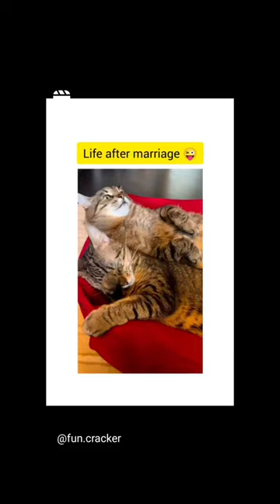Life After Marriage Be Like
Get ready to laugh out loud! Check out the best funny videos from around the internet, featuring hilarious clips, fails, pranks, and more. With new videos added daily, you're sure to find something that will make you laugh.
Our collection of funny videos will have you in stitches. We've got everything from hilarious skits, pranks, fails, animals, and more. Watch our videos and be sure to share your favorite with friends!
Enjoy an unlimited library of funny videos, jokes, and memes! Laugh at the most hilarious content from around the web. .

Our channel features content from
Funny Videos2023
Hilarious Videos
Try
Not to Laugh
hasi nhi rok payega
hasi nhi rok paoge
hasi nhi rok payenge
hasi nhi rok payenge reels
شباب البومب 11
joe rogan michael pollan podcast
manika song
armenian thought
baaba jeey
bhojpuri song
boobs sucking
dede torun namaz kavga
dragon ball italiano
gangtar
india best dancer season 3 full episode today
jok
kaithi full movie in hindi dubbed
karnataka hijab status
matrimony app
muln
pesca
short video
società creativa
the promise episode 100
wedding video
ye rista kya kahlata hai full episode
милана
рпд
احمد المالكي
احمد عز
اخبار المتقاعدين
ازالة مسمار القدم
اسد
اسراء نبيل
اغاني
اغاني الوحدة
اغاني سعوديه
اغنيه مسيطره
الخيط المائي للاسنان للتقويم
الدعم السريع اليوم في الخرطوم
السيسي والسعودية
المنظمة
اليث
بنات نانسي عجرم
بوبو
تزورني في لذة النوم واعي تصميم
جلال منصور
خاصية طالس اولى ثانوي
خالد سرحان ومحمد رمضان
رهف القحطاني والهيئه
سالي العوضي
سعود الرشيدي مؤثر
سورة البقرة
شفا
ржачные видосы
nle
حاجات مرعبه
شفا
200 libras de belleza (pelicula completa en español latino repelis)
akaza vs giyu and tanjiro
alparslan 54
angel rai
arabic songs
asmr eating
attack on israel today news
bangla shayari
belgian malinois jumping
bl caring boyfriend
blackhead removal
boys vs girls
call of duty modern warfare 2 ghost
clarence kennedy
clay eating challenge
como cuidar la planta del dinero
cucumber 🥒 prank
cyclist attacks girl putting up signs
darmiyaan
delhi metro masterbuilt boy
dha multan
dimas senopati terbaru
divya mam classes
el anciano y el niño (acústica)
elephant feeding baby
erockit bike top speed
fight
folding car cover
funny accident
funny goat
ganga harathi live
gank resurrection
gap the series
gaurav taneja
gay prank on my boyfriend
haaland efootball 2022
hindi movie
hockey skills
honda civic type r 2015
horror movie
how to prepare spaghetti
hydrogen generator
if you're racist clap your hand
indian army sidhu moose wala song
jeela food point
john wick 4 trailer tamil
john wick chapter 4 full movie
jordan 23
ketahuan gay
korangi snatching
korea
kslv override
ladies vs ricky bahl full movie
lady ghost
major adil raja
mangal bhavan amangal hari cover
milan cancion
modified cruze in india
mohd rafi azan in makkah
moringa leaves recipe
mukbang
mussoumano
nba live
noizy
obamitsu
octagon
omg new jeans
pakistani reaction
partigiano bella ciao
pasta
pcso live
pip boy ps5 controller
polimer news live
pondok pesantren al zaytun indramayu jawa barat
popo dance
power plant explosion hawkins
prank in india
pubg lite
rahat fateh ali khan trending reels
rajini mass dialogue whatsapp status
ramprakash indian idol season 13
rana ijaz funny call
real fight
real madrid partizan
realistic lightsaber
renault twizy
restaurant in chennai
robbery fail
rsq3
sembi tamil movie
shakuntala devi full movie hindi
shilpa gowda
sita ramam
south movie hindi
stud spray side effects
supra drift
taekwondo fight
tahiyatul masjid
talha anjum songs
tessa thompson sex
the power of your subconscious mind audiobook
top film 2023
top hero telugu full movie
tukomi prank gone wrong
ular kalimantan
viduthalai songs
viral funny videos
win metawin
women meme
youtube shorts
zadruga 6 uzivo
σπυρακια μαυρα
мария шарапова
севастополь
чемодан вокзал нахуй
اغنيه باسم اسماء
الرجل الغريب في مكه
السودان اشتباكات
العسكريه
الغاز رياضيات
الودعاني خوي الذيب
انت تستطيع
بابا المجال
باتموبيل
بدر وراشد
بندريتا
بيفور قيمر
جانا اللبان
حبك مانجو وتفاو
حمودي مو ابنه يشتغل ما يجيب لنا
خيل
راعي الحرشا
روتين
سالم الدوسري
سكوتر شحن
سلمة بن الاكوع
سمك القرش
شباب البومب
شرطة الاطفال
عائله عدنان
عراك كلاب
عيسى الاحسائي
غول
غيث مروان
فوائد سنتروم للرجال
فيديوهات امنيه
مستر بيست
مسدس خرز
مقلب اكل
مودي
هند القحطاني 🔥🔞🍑 اه
يامن صليت بكل الانبياء يامن في قلبك رحمه للناس
ยูกิ เพ็ญผกา
にじさんじ 配信中
鈴木瑛美子